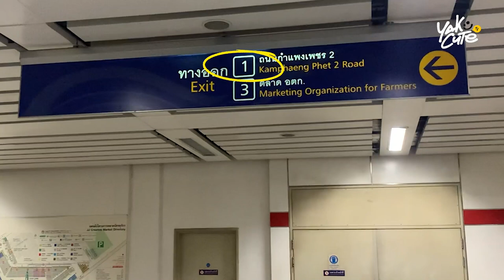Vintage Thrifting Hidden Gem in BKK • Bang Sue Junction | ThailandGuide ตึกแดงวินเทจ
This episode Yaya will take you to this hidden gem of a thrift shopping galore right in the heart of Bangkok: Bang Sue Junction or "The Red Building".
Yakcute Thailand Guide is your local Thai channel operated by your local Thai friends to give you all the insights you won't get from typical travel websites.
00:00 : Intro
01:02 : Opening Time
02:12 : About Red Building
05:09 : Outro
Open your heart, Open your eyes.
Don't Forget to...
- Press Like!